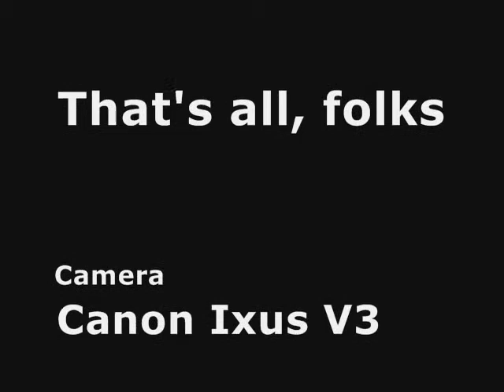Diving in St Lucia 2005 0001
Scuba Diving in St Lucia. Beautiful reefs, the Pitons and a lot of Americans.